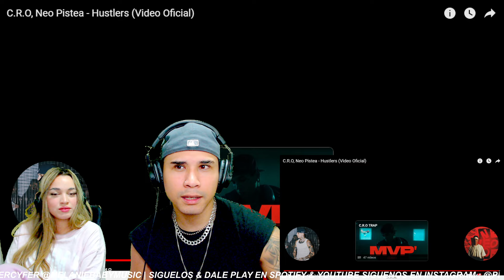C.R.O, Neo Pistea - Hustlers || REACCIÓN